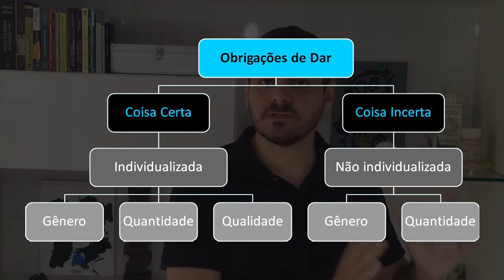Coisa Certa x Coisa Incerta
Neste vídeo, o Prof. Rodrigo Andrade de Almeida explica a diferença entre "coisa certa" e "coisa incerta", nas obrigações de dar.

CAPÍTULOS
00:00:00 Apresentação
00:00:20 Introdução
00:01:00 Conceito de coisa certa
00:01:19 Conceito de coisa incerta
00:01:39 Nomenclatura utilizada pelo legislador
00:01:58 O que é "gênero"
00:03:08 O que é "quantidade"
00:04:20 O que é "qualidade"
00:07:28 Revisão e síntese do assunto
00:09:45 Encerramento